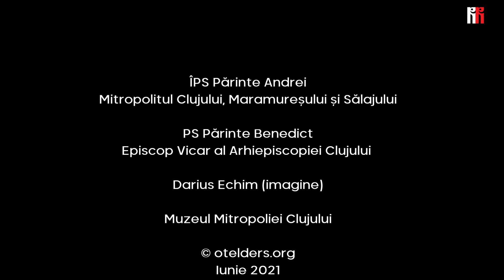Ce semnifică Icoana Pogorârii Duhului Sfânt? | Prezintă Pr. Prof. Ioan Bizău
Ce semnifică Icoana Pogorârii Duhului Sfânt?

Prezintă Pr. Prof. Ioan Bizău, cadru universitar la Facultatea de Teologie Ortodoxă a Universității „Babeș-Bolyai” din Cluj-Napoca

Cuprins:
00:00 ♫ Troparul Rusaliilor, Mănăstirea Vatoped, Muntele Athos, Grecia ♫
00:10 Introducere
00:57 Sărbătoarea întemeierii Bisericii
02:35 Imaginile
05:40 ♫ Troparul Rusaliilor, Mănăstirea Sameba-Jikheti, Georgia ♫
06:16 Tronul în formă de semicerc
07:05 Perspectiva inversă
09:24 ♫ Troparul Rusaliilor, pr. Apostolos Hill, SUA ♫
10:07 Apostolii privesc în direcții diferite
13:09 ♫ Troparul Rusaliilor, Dr. Kristina Parezanović și Dr. Srđan Teparić, Serbia ♫
14:03 Spațiul gol din mijloc
17:16 Bătrânul împărat
20:00 ♫ Luminânda sărbătorii, Corul Arhiepiscopiei din Beirut, Liban ♫
20:43 16 etnii
21:25 Catedrala Sf. Marcu din Veneția
23:47 Concluzie
24:54 ♫ Troparul Rusaliilor, Catedrala Ortodoxă din Cluj, România, 2020 ♫